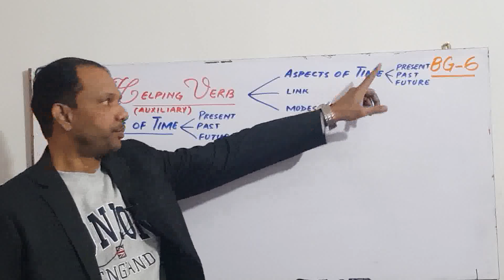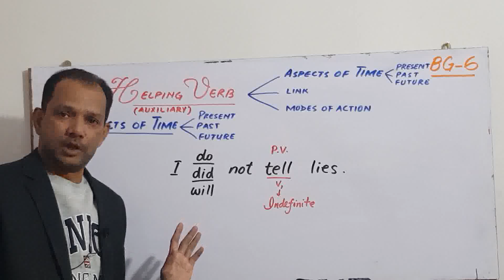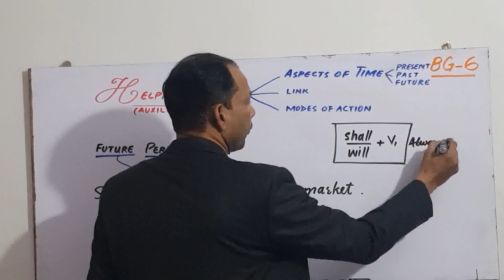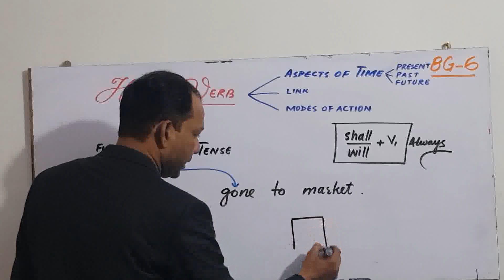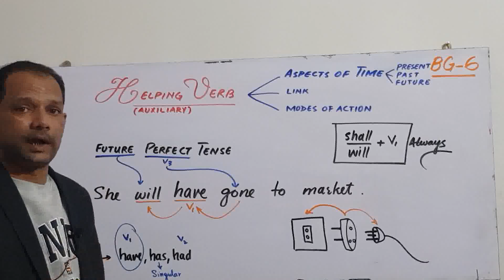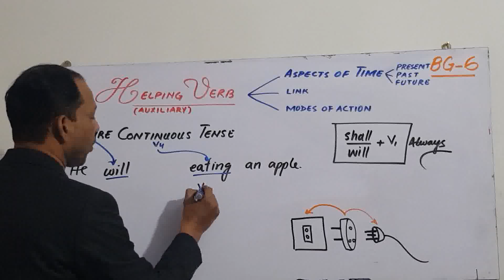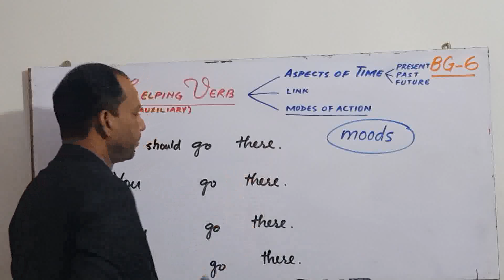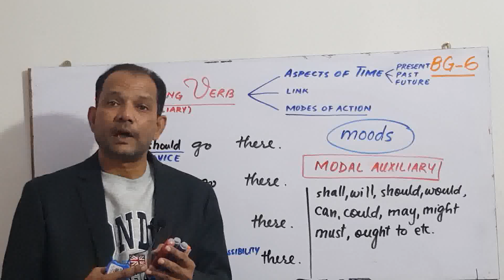Verb BG-6(For Beginners(NAWED NAQVI)